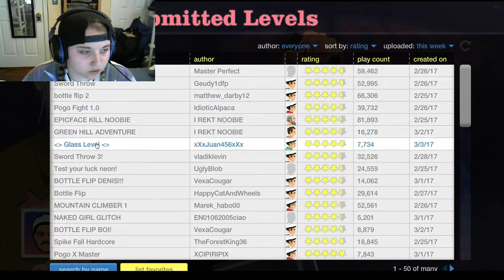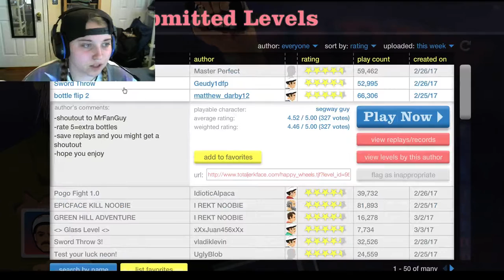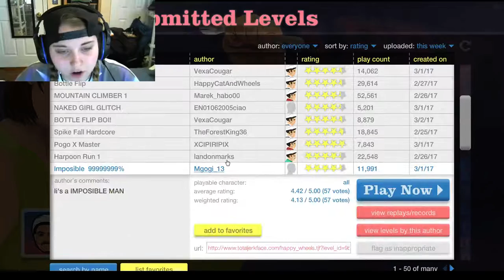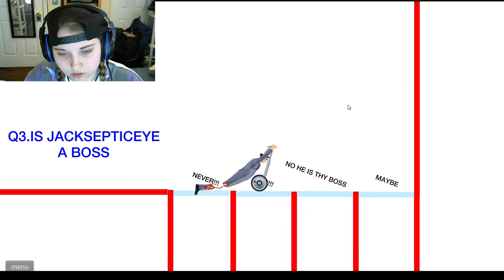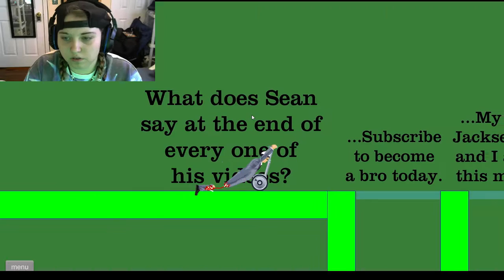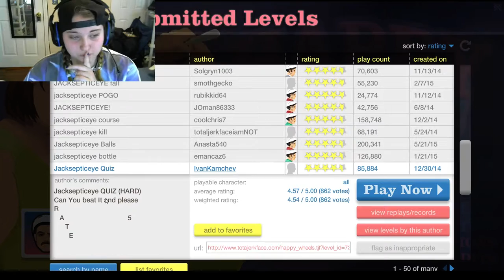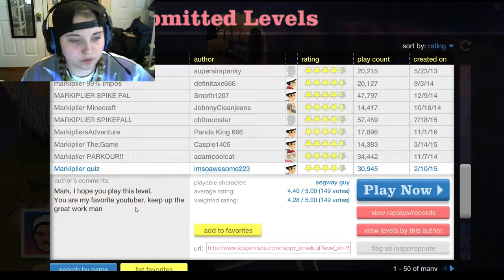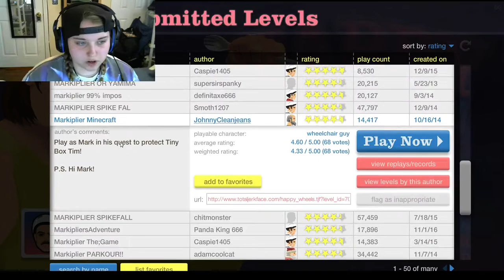THE LONG AWAITED EPISODE!!!! | Happy Wheels Epsiode 2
Hey Guys! Watch as I, the great magnificent ShyGamez (A.K.A. A Wierdo), plays Happy Wheels (by myself this time 😢😢😢😢) and see if I fail or if I WIN AT LIFE! P.S. I suck at life :P